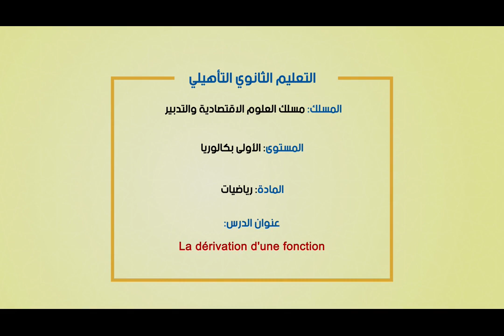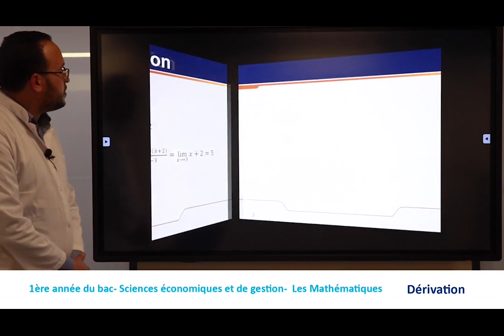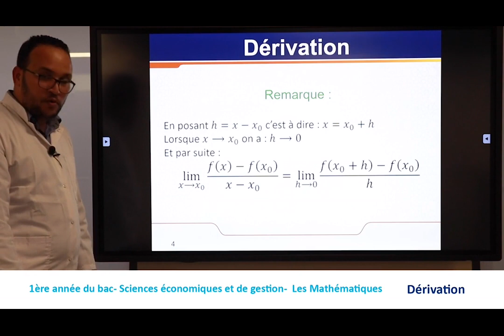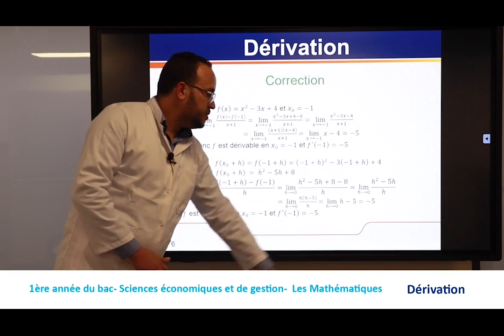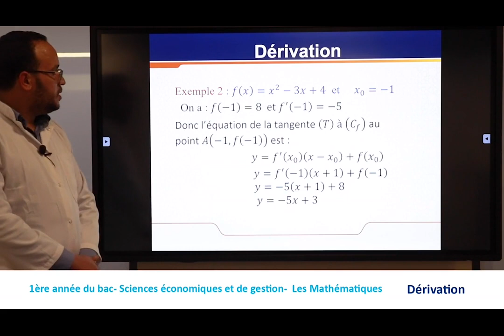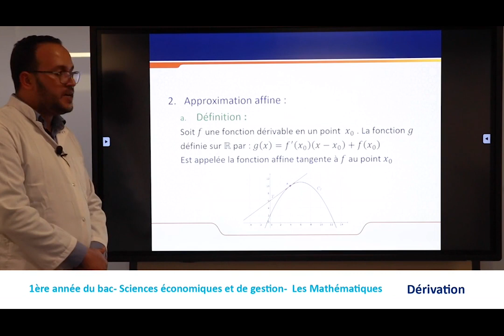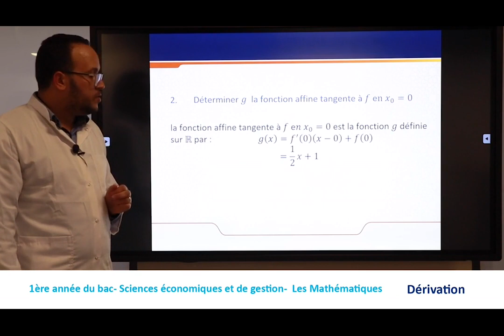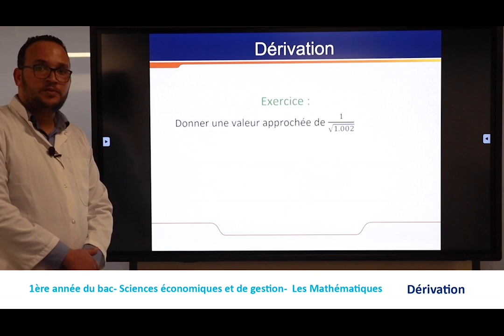Laayoune LUN 20AVR C4 x264